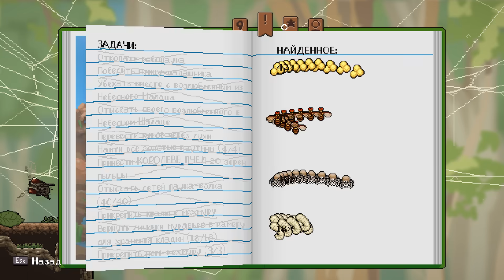ВСЕ ВИДЫ ПАВУКОВ + СЕКРЕТЫ ( Webbed )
Жизнь самого сильного ПАВУКА